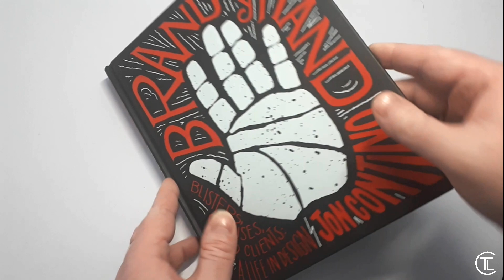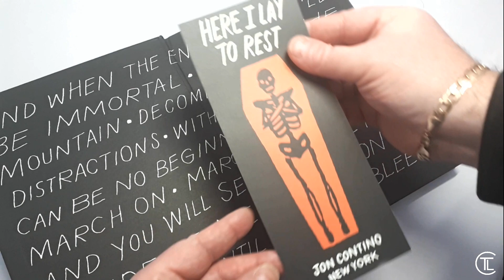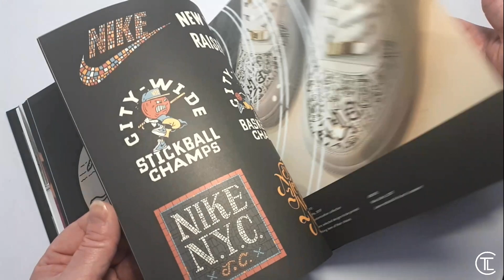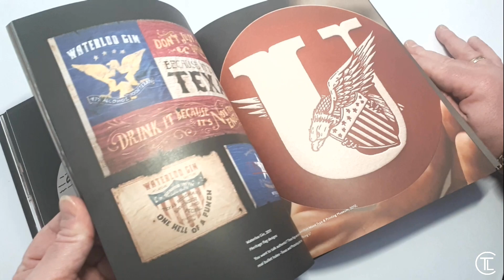Brand By Hand by Jon Contino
Here is the unboxing of Brand By Hand by Jon Contino - Full book review to follow.

Big Thanks to Jon for signing our copy of the book.

Interviewing Designers From Around The World...Who's Next?